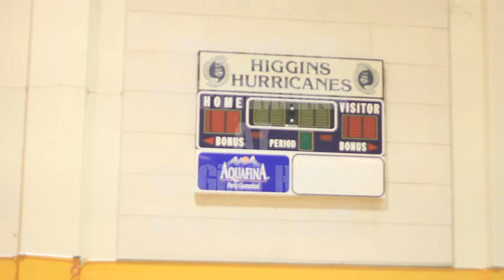Josh Gates - Higgins High Live Performance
Josh Gates performing at Higgins High School in New Orleans. This was all part of a celebration for the high achieving students at the school.